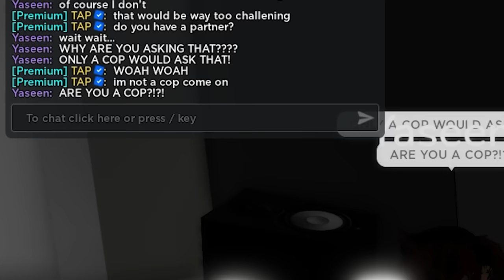I Hunted the MOST WANTED CRIMINAL in Brookhaven RP!